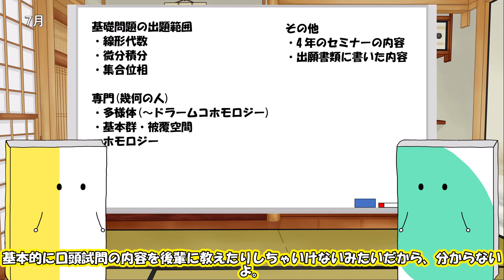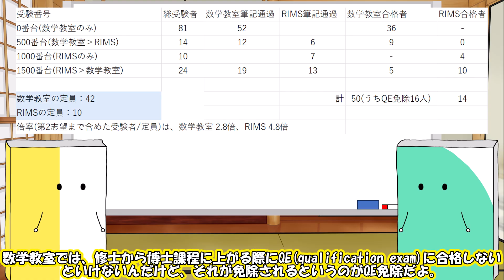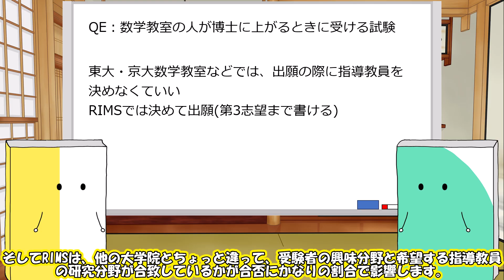【京大RIMS合格体験記】数学科の院試に受かった話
初投稿です。先日の京大RIMSの院試に合格したのでその体験談を書きました。
今(2025年現在)は早稲田大学の4年生です。
ちなみに東大数理の倍率は内部外部分けて公開されていますが、京大はそもそも公開されていないです。動画のデータは実際に受けたときに座席表や合格発表などを見て集計しました。

🎧 使用音声：
VOICEVOX：春日部つむぎ、猫塚ビイ

🎬 使用ソフト：
YMM4 Lite  / ibisPaint

チャンネルでは今後、数学トピックの解説や大学生活の話も配信予定です。